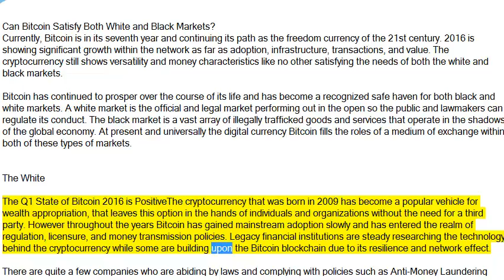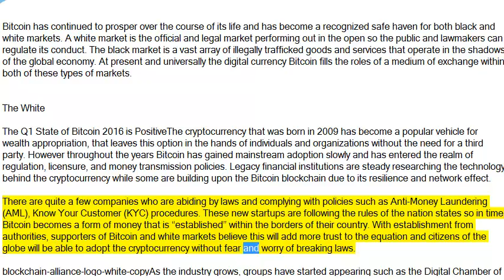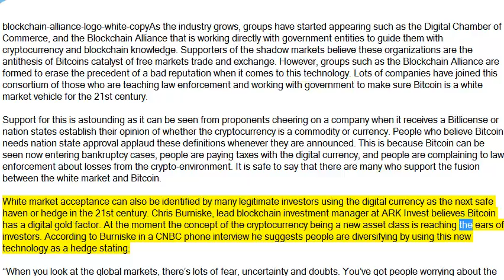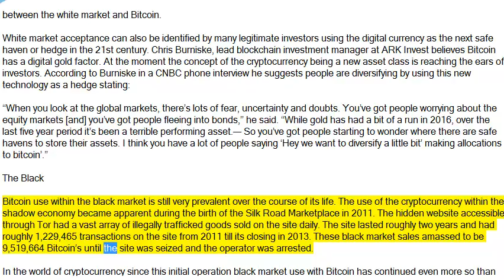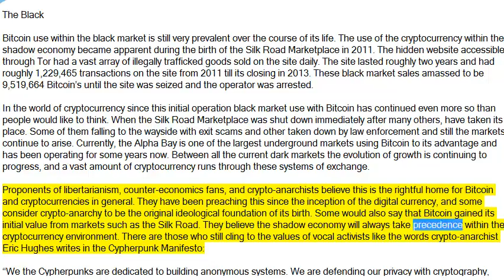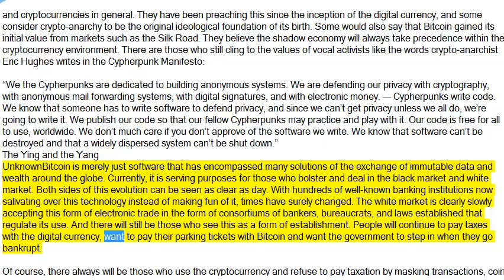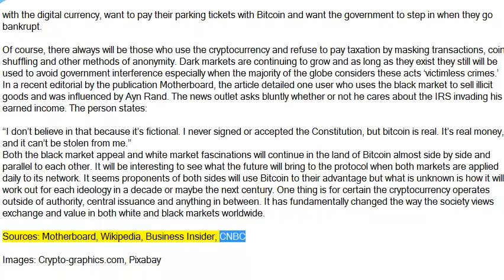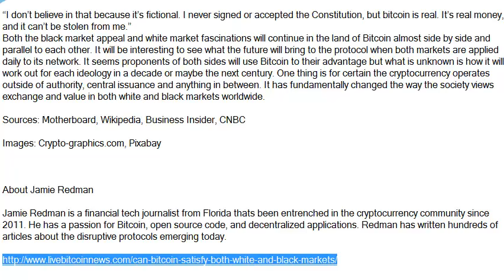Can Bitcoin Satisfy Both White and Black Markets?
Jamie Redman Published on  June 23, 2016 at 3:23 BST

About Jamie Redman

Jamie Redman is a financial tech journalist from Florida thats been entrenched in the cryptocurrency community since 2011. He has a passion for Bitcoin, open source code, and decentralized applications. Redman has written hundreds of articles about the disruptive protocols emerging today.

banks,
bitcoin
black market
Blockchain Alliance
Crypto-Anarchists
Digital Chamber of Commerce
Libertarians
Safe Haven
Silk Road
White Market
Black Market

Sources: Motherboard, Wikipedia, Business Insider, CNBC